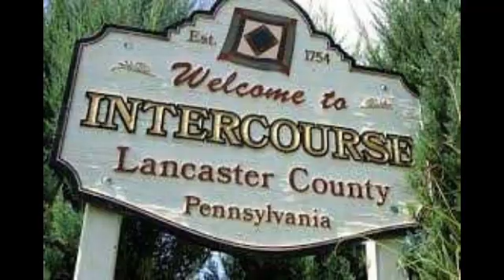Rude place names slide show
Have a laugh on me